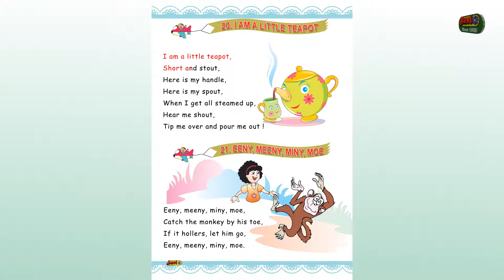20 Tea Pot